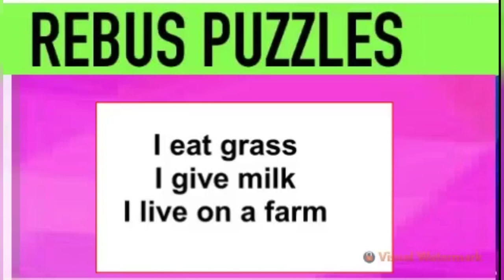REBUS PUZZLES GAME 02-07-23 - FROM 5 PM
02/07/2023

* find BY picture
* guess WHO AM I ?